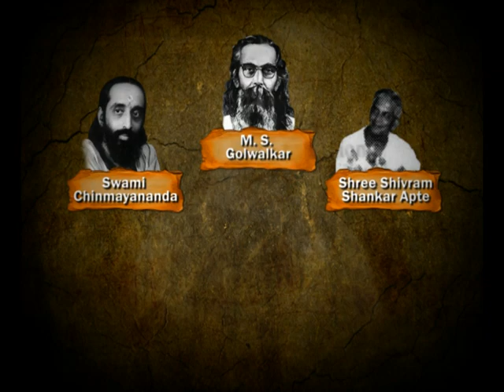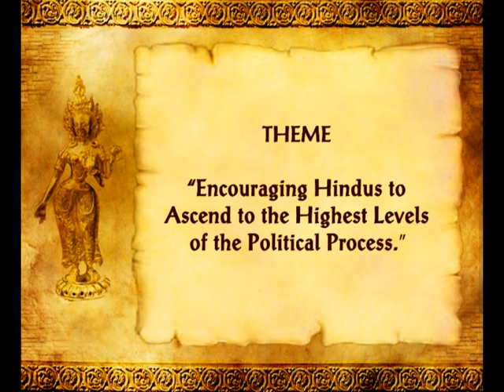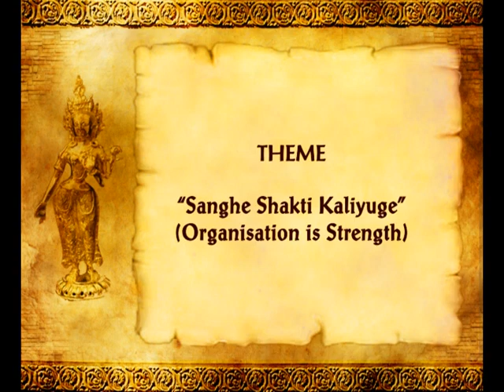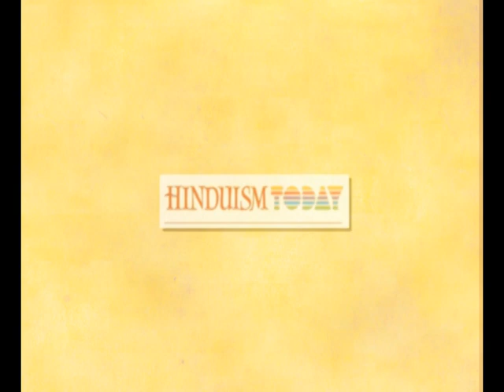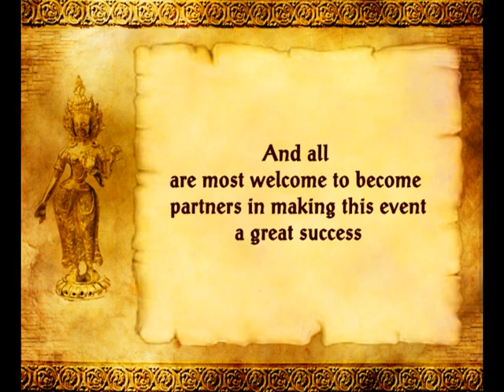WHC Introduction Video